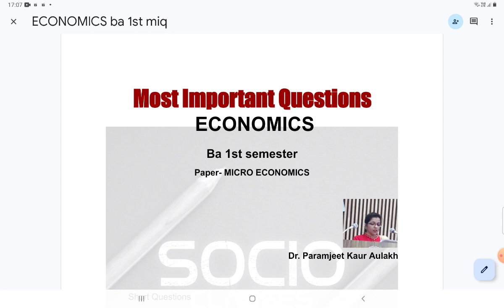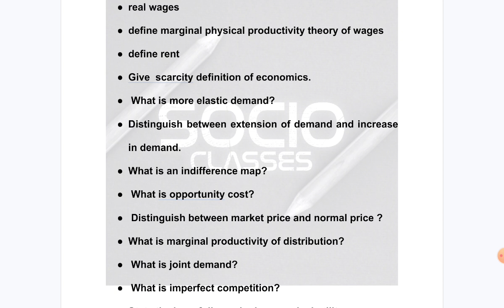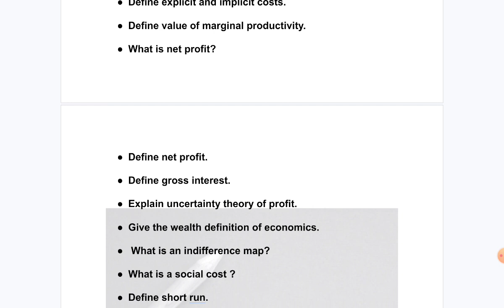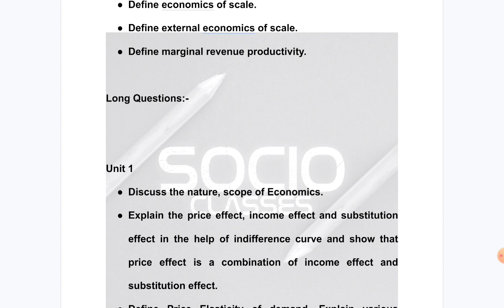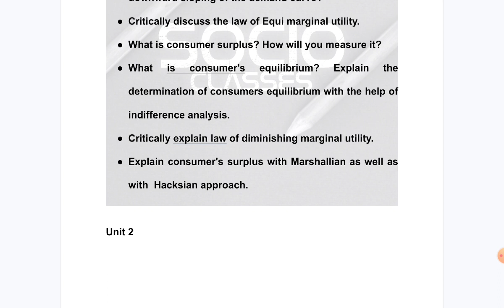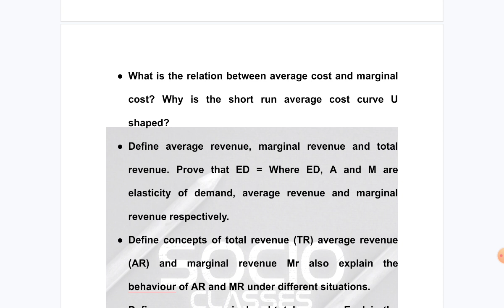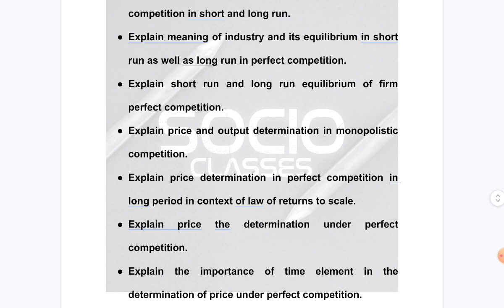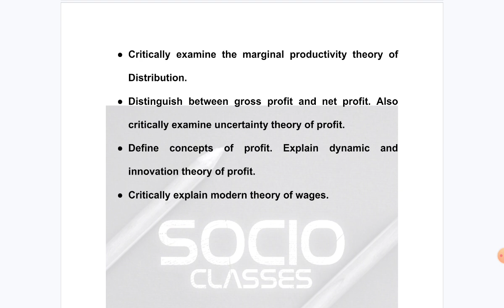Most Important Questions ECONOMICS Ba 1st semester Paper- MICRO ECONOMICS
Most Important Questions ECONOMICS Ba 1st semester
Paper- MICRO ECONOMICS  Most Important questions DECEMBER 2023 BA 1st SEMESTER PANJAB UNIVERSITY CHD PLAYLIST HERE: